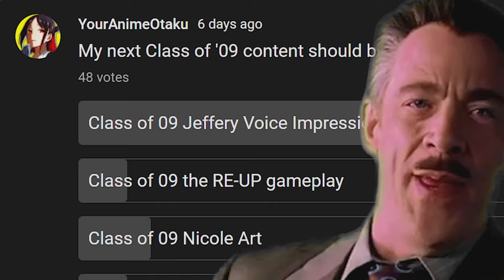"You sound like Jeffery from Class of '09"